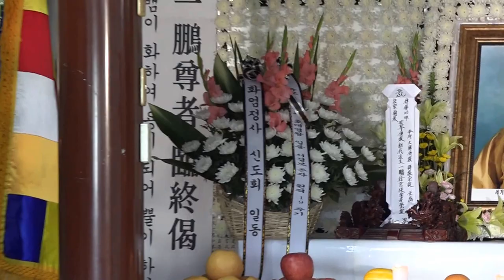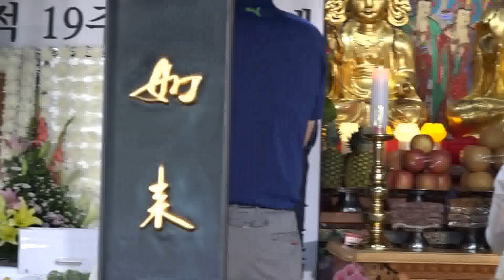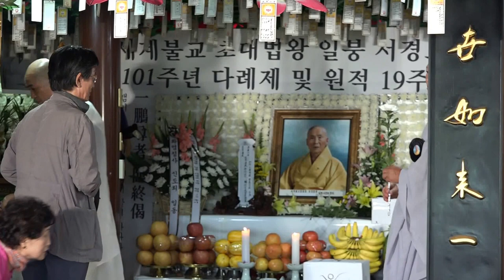추모제 진행_제19회 일붕 서경보존자 추모대제_울산_영상감독 이상웅-2015.06.24. 00006